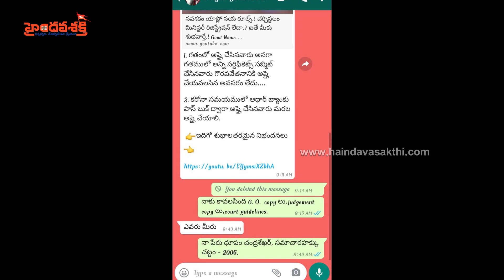Pastor చేగుడిని భయపెట్టిన హైందవశక్తి || By Haindavasakthi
హిందూధర్మం కోసం పని చేయలనుకొంటే Join హైందవశక్తి : మీ పూర్తి పేరు, ఊరు, మండలం, జిల్లా ఈ లింకులో ఉన్న వాట్సాప్ నెంబర్ కి మెసేజ్ చేయగలరు.

హైందవశక్తి ఖాతా వివరాలు (Haindavasakthi Bank Details)
Bank :-   HDFC
Name :-   Haindavasakthi
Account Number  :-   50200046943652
Ifsc  :-   HDFC0000189
Branch  :-   Laksmipuram
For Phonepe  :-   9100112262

చందా పంపిన వారు ఈ 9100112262 నెంబర్ కు మెసేజ్ గాని, స్క్రీన్ షాట్ గాని పంపగలరు.
Please send a Message or Screen short to this number 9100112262 after donation.
హైందవశక్తి విజయపరంపరల పరమపద సోపాన పటం

హైందవశక్తి మూల సిద్ధాంతం:-

""బోధించు - సమీకరించు - పోరాడు."" అనే మూల సిద్ధాంతం ప్రాతిపదికగా అవైదిక హిందూ సనాతన ధర్మం యొక్క వైశిష్ట్యాన్ని,ప్రాశస్త్యాన్ని గ్రామ గ్రామాల హిందూ బంధువులకు ""బోధిస్తుంది"" హైందవశక్తి. అంతటితో ఆగకుండా అన్యమతాల వల్ల మన ధర్మానికి జరుగుతున్న నష్టం కూడా వివరిస్తుంది. తద్వారా ఆడ,మగ అని తేడా లేకుండా హిందూ బంధువులను చైతన్యపరచి,వారిలో ఐక్యతను పెంచి వారందరినీ హైందవశక్తి గా """సమీకరించుకొని"""" ఏకతాటిపైకి తీసుకువస్తుంది.

ఇక ""పోరాటం"" విషయంలో గ్రామ స్థాయి నుండి రాష్ట్ర స్థాయి వరకూ కూడా అక్రమ చర్చ్ నిర్మాణాల్ని అడ్డుకోవడం,హిందూ నివాస గృహాల మధ్యలో అక్రమ క్రైస్తవ మత ప్రార్ధనలు,కూడికలను నిలువరించటం,కొత్తగా,పునర్ నిర్మాణం చెయ్య తలపెట్టిన హిందూ దేవాలయాలకు ఎదురువుతున్న అడ్డంకులను న్యాయపరంగా, చట్టపరంగా ఎదుర్కో వడం,అక్రమ గోరవాణాని అడ్డుకోవడం,లవ్ జిహాద్ లో చిక్కుకున్న ఆడపడుచులకు అండగా నిలబడటం, క్రైస్తవ పాస్టర్ ల చేతిలో లైంగిక వేధింపులకు గురిఅవుతున్న స్త్రీలకు న్యాయపోరాటంలో సహకారం అందించటం,అవసరమైన చోటికి హుటా హుటిన వెళ్లి,సంఘటితంగా పోరాడటం లాంటి ఎన్నో కార్యక్రమాలను దిగ్విజయంగా పూర్తి చేసుకొని ""పోరాటానికి"" టార్చ్ బేరర్ గా నిలబడింది.